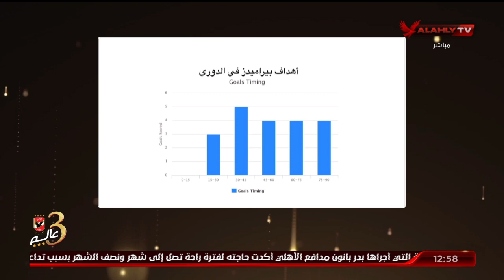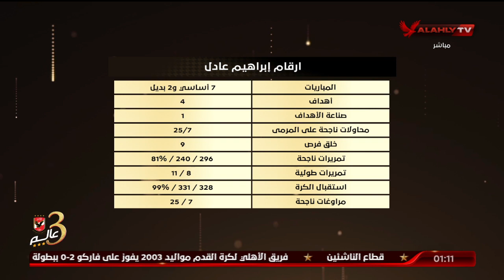اللقاء الكامل مع أيمن جيابرتو وأحمد الحنفي | البيت الكبير